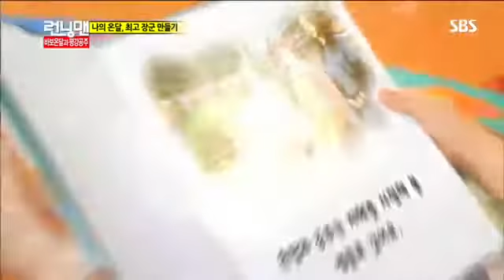런닝맨 269회 #5